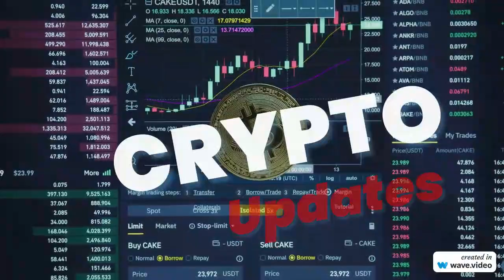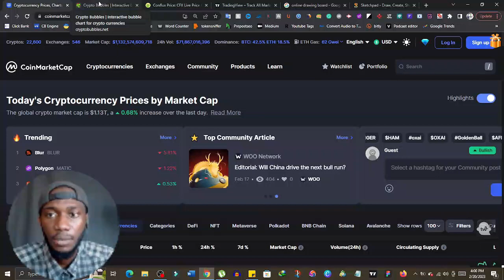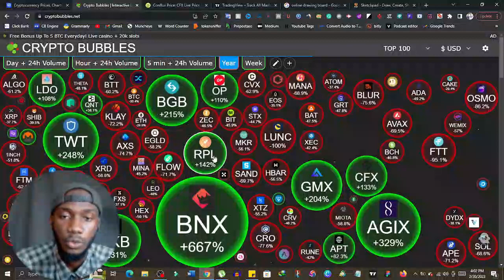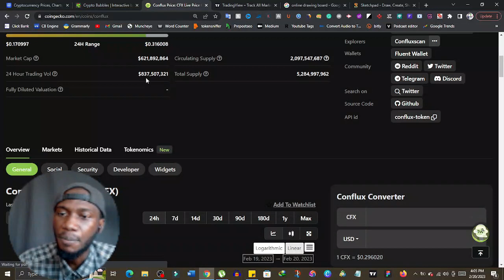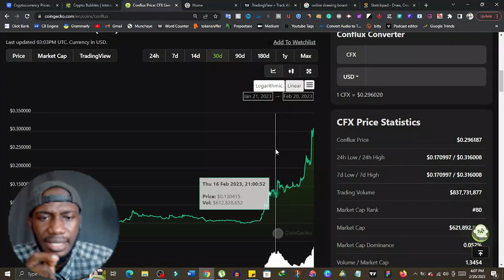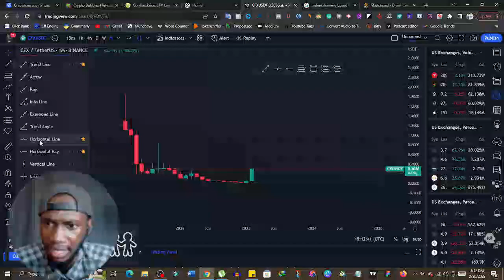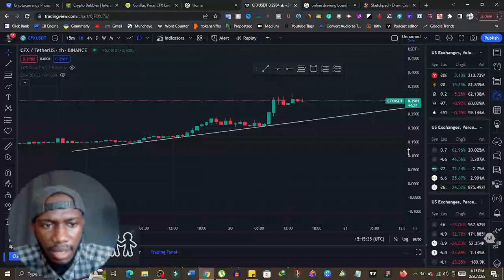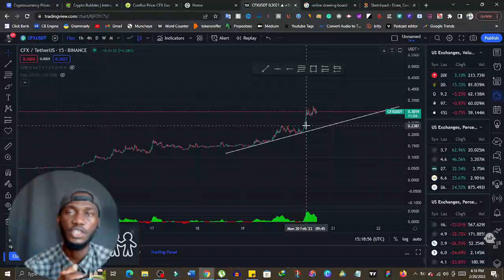How to Find Cryptocurrency that Will PUMP 500%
How to Find Cryptocurrency that Will PUMP

Step 1: Filter on Market Cap. Low market cap coins have a higher potential to jump in price. ...
Step 2: Filter based on Volume/MarketCap Ratio. ...
Step 3: Check the exchange listings. ...
Step 4: Check the on-chain metrics. ...
Step 5: Development Activity. ...
Step 6: Team Quality, Project Uniqueness, and Community.